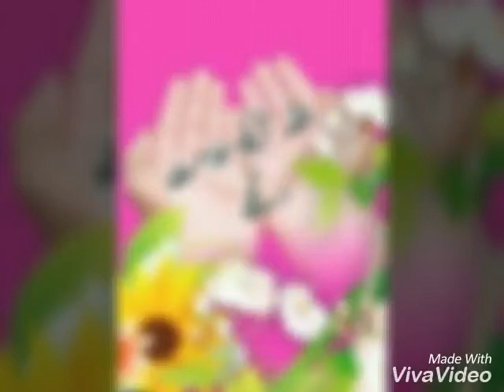Rana mohammad asif shaheen(1)